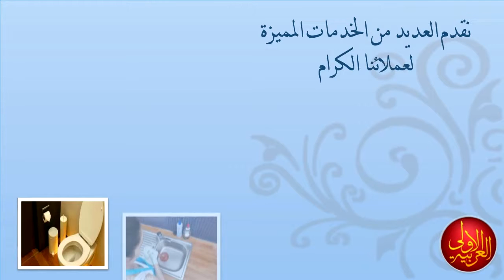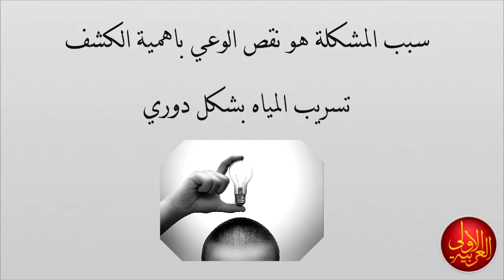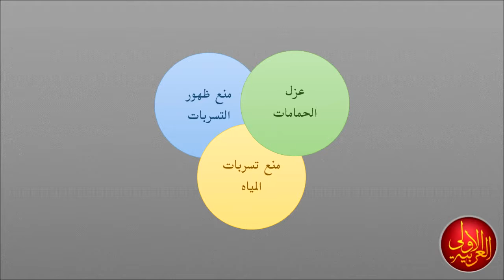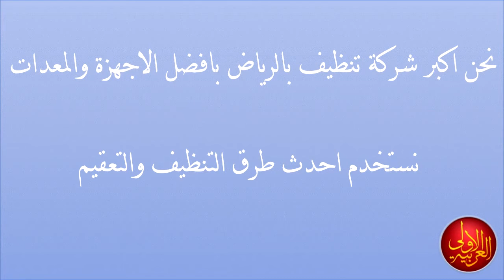شركة كشف تسربات المياه بالرياض 0555717947 كيفية التخلص من رائحة المجاري في المنزل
👇 💦 الشركه العربيه الاولي  💦
نقدم العديد من الخدمات لعملائنا الكرام زوروا موقعنا او الاتصال بنا علي 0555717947
لا تتعب نفسك في البحث عن
كشف تسريب المياه
عزل الاسطح والخزانات
👇عزل المياه بدون تكسير 👇
👇معالجة الروائح الكريهه والقضاء عليها بدون تكسير
تسليك مجاري المطبخ والحمام بآفضل الاجهزه الالكترونيه 👇
👇 نظافة عامة للمنازل 👇
للمزيد زوروا موقعنا الالكتروني  👇
👇 اولا :- كشف تسربات المياه
عندما يتغير لون طلاء او السقف فأءن الامر لا يعجبك سبب المشكه هو نقص الوعي بأهمية كشف تسربات المياه بشكل دوري
نحن نقوم بخدمة الكشف عن تسربات المياه ووأصلاحة دون تكسير
لدينا احدث الاجهزه للكشف عن تسريبات المياه
👇 ثانيا :- خدمة العزل المائي
نستخدم افضل المواد لعزل الاسطح
نقوم بعزل الخزانات لحمايتك والمحافظه علي صحتك
عزل الحمامات كما نقوم بمنع تسربات المياه ومنع ظهورها مره اخري
لن تجد افضل من الشركه العربيه في تقديم خدمة كشف تسربات الخزانات وعزل خزانات المياه
👇 ثالثا :- خدمة تسليك مجاري المطبخ والحمامات
هل تعاني من انسداد المجاري بشكل مستمر
هل تريد تسليك مجاري المطبخ والحمام
اذا لا تتعب نفسك في البحث عن شركة تسليك مجاري
الحل الافضل لك هو الشركه العربيه الاولي
👇 رابعا :- معالجة الروائح الكريهه في الحمام بسبب المجاري
هل يصدر حمامك روائح كريهه هلتيد ان تتخلص من هذا المشكله نحن نقوم بمعالجة الروائح الكريهه بدون اي تكسير
نحن نستخدم افضل الاجهزة وافل المواد لمعالجة مشكلة روائح الحمامات الكريهه
👇 خامسا :- خدمات النظافه العامة للمنازل
عملية التنظيف من اكثر المشاكل المزعجه انها من العمليات المرهقه والشاقه التي تحتاج الي مجهود كبير
نحن اكبر شركة_تنظيف_بالرياض التي تستخدم افضل الاجهزه والمواد
نستخدم احدث طرق التنظيف والتعقيم
تتميز شركتنا بالسرعه والمهاره في التنفيذ عروض مميزه وخدمات متكامله 👇
رضا العميل غايتنا